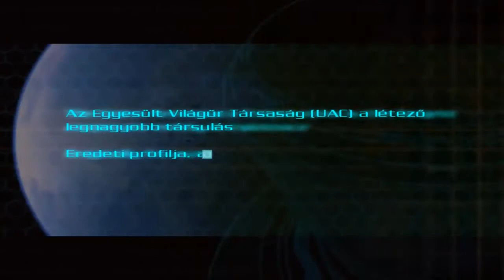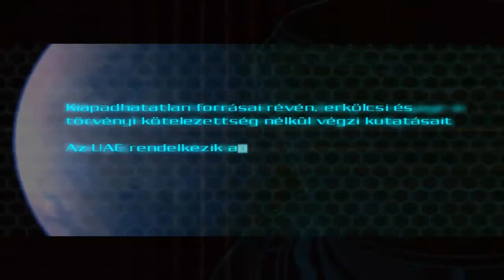DOOM 3 végigjátszása #1